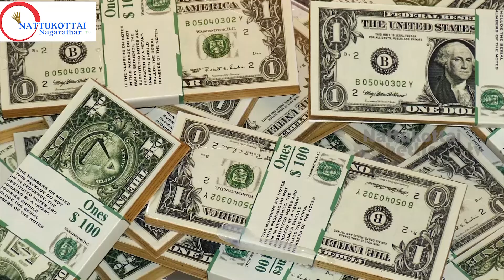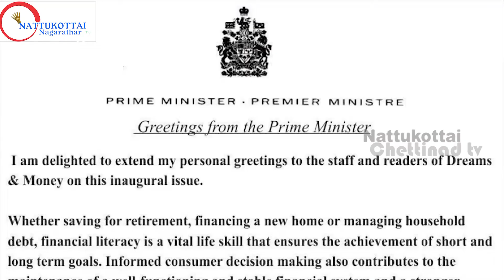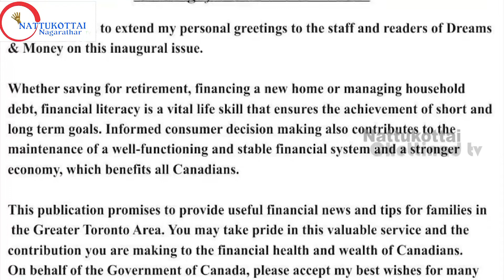பொருளும் அருளும்- பெரி.முத்துராமன்-நேர்காணல்- பகுதி-1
நகரத்தார் இனம் சிறந்தோங்க முக்கிய காரணம் அவர்கள் செய்த தானம்தான். தானம் என்பது என்ன? நமக்கென்ன வேண்டுமோ அதை தானம் செய்ய வேண்டும். நமக்கு நல்ல கல்வி வேண்டுமென்றால் நாம் ஞானதானம் செய்யவேண்டும். செல்வம் வேண்டுமென்றால் பணத்தை தானம் செய்யவேண்டும். காலம் முழுதும் நமக்கு நல்ல உணவுவேண்டுமென்றால் அன்னதானம்  செய்யவேண்டும். எதை தானமாகக் கொடுக்கிறோமோ அது பல் மடங்காக நமக்கே திரும்ப கிடைக்கும் என்பது உலக நியதி- இப்படி பொருளும் அருளும் பற்றி மிகத் தெளிவாக விளக்குகின்றார் கனடாவில் வாழும் பெரி. முத்துராமன். நன்றி. விளம்பரத்தொடர்புகளுக்கு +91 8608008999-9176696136